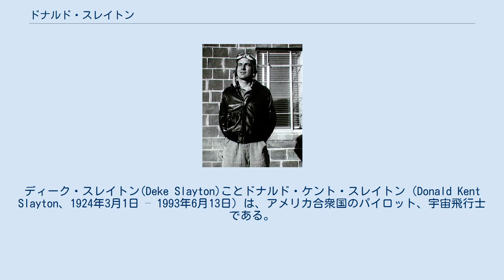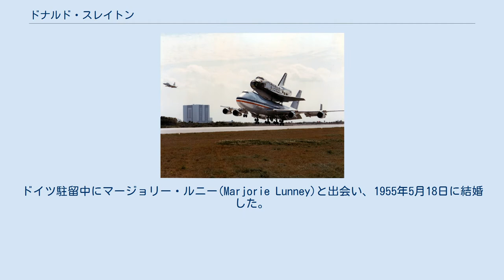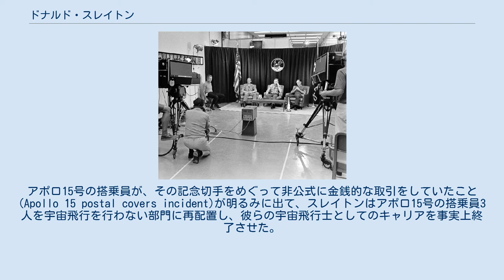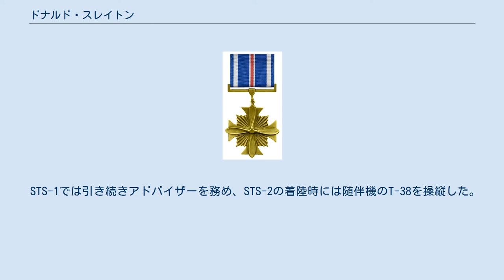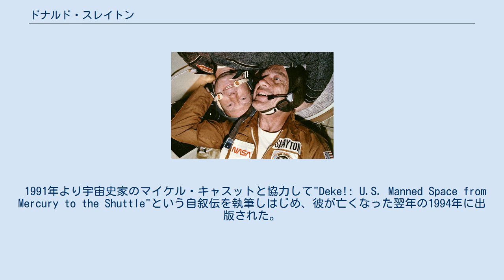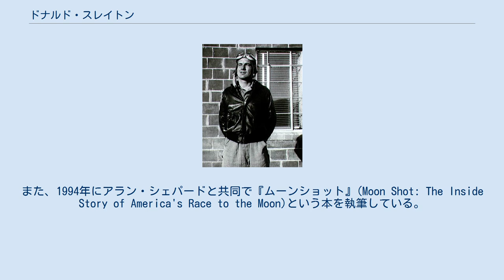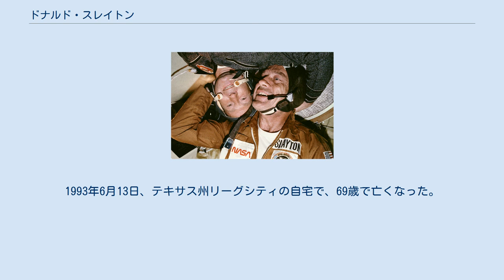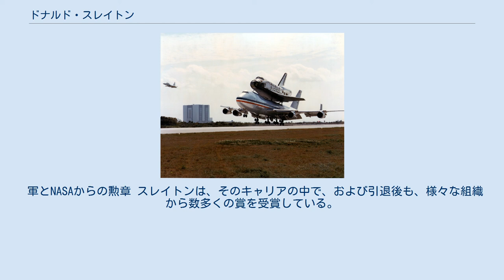ドナルド・スレイトン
マーキュリー・セブン
ディーク・スレイトン(Deke Slayton)ことドナルド・ケント・スレイトン（Donald Kent Slayton、1924年3月1日 – 1993年6月13日）は、アメリカ合衆国のパイロット、宇宙飛行士である。
 マーキュリー計画に選抜された7人の宇宙飛行士（マーキュリー・セブン）の中の一人であるが、病気のためマーキュリー計画で宇宙へ行くことはできなかった。
その後、NASAの初代宇宙飛行士室長および飛行クルー運用管理者となり、宇宙飛行士のアサインを担当した。
1975年のアポロ・ソユーズテスト計画で初めて宇宙へ行き、最年長宇宙飛行士の記録と、選抜されてから実際に搭乗するまでの期間が最も長かった飛行士の二つの記録を樹立した。
 第二次世界大戦中、爆撃機パイロットとして活躍したディーク・スレイトン A-26の横に立つディーク・スレイトン（右） ドナルド・ケント・スレイトンは、1924年3月1日、ウィスコンシン州モンロー郡レオン近郊の農場で、チャールズ・シャーマン・スレイトン（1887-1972）とヴィクトリア・アデリア・スレイトン（旧姓ラーソン、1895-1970）の間に生まれた。
彼はイングランド人とノルウェー人の血を引いている。
幼い頃から農場で羊や牛の飼育、タバコの栽培などを行っていた。
スレイトンの幼少期には、家には電気も水道も通っていなかった。
5歳のとき、草刈機で左手の薬指を切断した。
レオンの教室が2つしかない小学校に通い、1942年にスパルタ高校を卒業した。
高校では、ボクシング、トロンボーン、農業クラブ(FFA)などの活動に励んだ。
 1941年、スレイトンが高校3年生の時の12月に真珠湾攻撃が起こり、アメリカが第二次世界大戦に参戦した。
スレイトンは当初はアメリカ海軍への入隊を希望していたが、高卒者の飛行士受け入れを開始したアメリカ陸軍航空軍に入隊した。
高校卒業後、テキサス州サンアントニオに移り、航空士官候補生訓練プログラムに参加した。
当初、薬指を切断していたために訓練開始が延期されていたが、飛行に支障なしと判断された。
スレイトンはテキサス州バーノンで飛行訓練を開始し、PT-19コーネル、PT-17ステアマン、AT-6テキサンで訓練を受けた。
3か月間の基礎訓練の後、スレイトンはテキサス州ウェーコで基礎飛行訓練を受け、BT-13ヴァリアントに乗った。
スレイトンは単発の戦闘機を操縦したいと思っていたが、多発機を操縦することになった。
スレイトンは、AT-10ウィチタ、セスナAT-12、カーチス18-Iで多発機の訓練を始めた。
1943年4月22日に飛行訓練を卒業し、最後に選んだB-25ミッチェルでの飛行を命じられた。
 スレイトンはサウスカロライナ州のコロンビア陸軍航空基地に移動し、3か月間のB-25ミッチェルの訓練を受けた。
訓練終了後、第340爆撃群に配属され、バージニア州ニューポートニューズから船でヨーロッパ作戦地域に向けて出発した。
北アフリカのゼルニに立ち寄った後、輸送船団はイタリア・ナポリに向かった。
ジブラルタル海峡付近を航行中、ドイツ軍の爆撃機と潜水艦の攻撃を受けた。
ナポリに到着した後、第340爆撃隊はサン・ペトラツィオに移動し、スレイトンはバルカン半島で戦闘任務に就いた。
6週間後にはフォッジャに移動したが、ヴェスヴィオ火山の噴火で48機が破壊された。
その後、スレイトンはサレルノとコルシカ島に出撃し、副操縦士から操縦士に昇格した。
ヨーロッパ戦線で56回の出撃を行い、1944年5月にアメリカに帰国した。
 B-25の教官としてコロンビア陸軍航空基地に戻った直後、スレイトンは新型爆撃機A-26インベーダーの操縦を申請して認められた。
ミシガン州のセルフリッジ・フィールドに移動して訓練を受け、太平洋戦線への派遣の準備を始めた。
1945年7月に沖縄本島に到着し、第319爆撃隊に入隊した。
日本上空で7回の戦闘任務に就いたが、日本の抵抗をほとんど受けなかった。
戦後はジョージア州オールバニとフロリダ州ボカラトンでB-25の教官として働き、1946年11月に陸軍を除隊した。
 除隊後、ミネアポリスにあるミネソタ大学に入学し、航空工学を学んだ。
学生時代は、復員兵援護法（GIビル）による支援を...